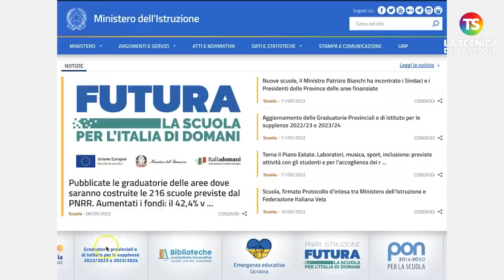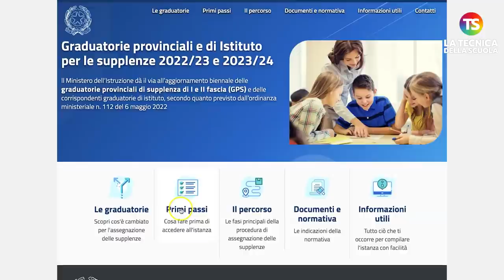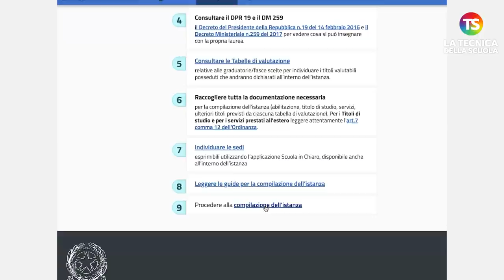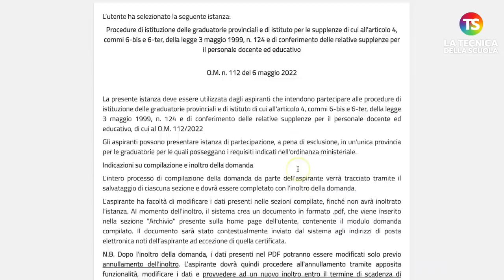Gps 2022, come compilare la domanda: video tutorial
gps2022 precariato tecnicadellascuola Dal 12 maggio 2022 (h. 9,00) al 31 maggio 2022 (h. 23,59), saranno disponibili le funzioni di invio o aggiornamento domande. Le istanze dovranno essere presentate esclusivamente in modalità telematica. Nel video, un tutorial per la compilazione della domanda passo dopo passo.